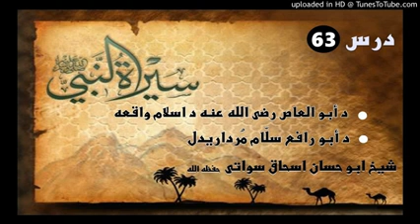Seerat un Nabi S.A.W part 63 in Pashto by Sheikh abu hassan swati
Muhammad (Arabic: مُحمّد‎; pronounced [muħammad] c. 570 CE – 8 June 632 CE) was the founder of Islam. According to Islamic doctrine, he was a prophet and God's messenger, sent to present and confirm the monotheistic teachings preached previously by Adam, Abraham, Moses, Jesus, and other prophets.He is viewed as the final prophet of God in all the main branches of Islam, though some modern denominations diverge from this belief. Muhammad united Arabia into a single Muslim polity, with the Quran as well as his teachings and practices forming the basis of Islamic religious belief.Born in approximately 570 CE (Year of the Elephant) in the Arabian city of Mecca, Muhammad was orphaned at an early age; he was raised under the care of his paternal uncle Abu Talib and Abu Talib's wife Fatimah bint Asad.Periodically, he would seclude himself in a mountain cave named Hira for several nights of prayer; later, at age 40, he reported being visited by Gabriel in the cave, where he stated he received his first revelation from God. Three years later, in 610, Muhammad started preaching these revelations publicly,[10] proclaiming that "God is One", that complete "submission" (islām) to God is the right course of action (dīn), and that he was a prophet and messenger of God, similar to the other prophets in Islam. Muhammad gained few early followers, and experienced hostility from Meccan polytheists. To escape ongoing persecution, he sent some followers to Abyssinia in 615, before he and his followers migrated from Mecca to Medina (then known as Yathrib) later in 622. This event, the Hijra, marks the beginning of the Islamic calendar, also known as the Hijri Calendar. In Medina, Muhammad united the tribes under the Constitution of Medina. In December 629, after eight years of intermittent wars with Meccan tribes, Muhammad gathered an army of 10,000 Muslim converts and marched on the city of Mecca. The conquest went largely uncontested and Muhammad seized the city with little bloodshed. In 632, a few months after returning from the Farewell Pilgrimage, he fell ill and died. By his death, most of the Arabian Peninsula had converted to Islam. The revelations (each known as Ayah, lit. "Sign [of God]"), which Muhammad reported receiving until his death, form the verses of the Quran, regarded by Muslims as the verbatim "Word of God" and around which the religion is based. Besides the Quran, Muhammad's teachings and practices (sunnah), found in the Hadith and sira (biography) literature, are also upheld and used as sources of Islamic law (see Sharia).